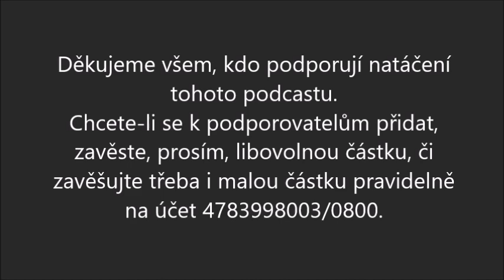Burianovo zavěšený kafe 87/ kafe na cestách/ ostrov Gotland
Další pokračování čtení z knihy o baltských ostrovech, tentokrát o největším z nich – o Gotlandu. Ale také o prvním z Čechů, o kterém je známo, že se plavil po moři a o žoldácích, kteří si nabírali do čutor slanou vodu, aby se s ní doma mohli chlubit.
Od 3. září 2022 vysíláme nový audio podcast Burianovo zavěšený kafe!
Premiéra je vždy v sobotu v 18:00 hodin.
Pravidelně se zde střídají pořady z tématických okruhů:
Kulturní ozdravovna • Nevšední písně • Vyprávění o cestách • Zvědavé rozhovory